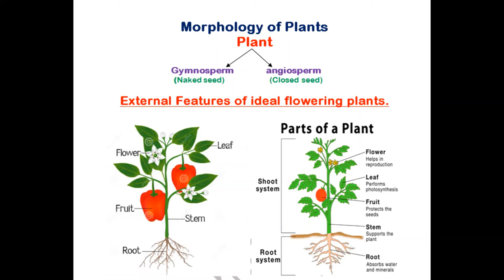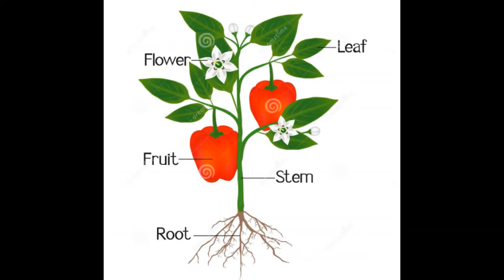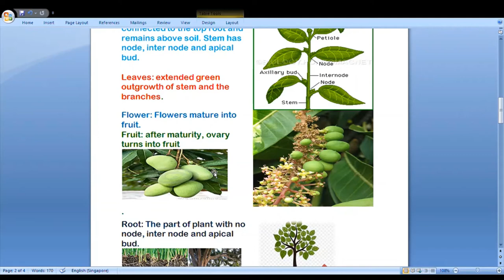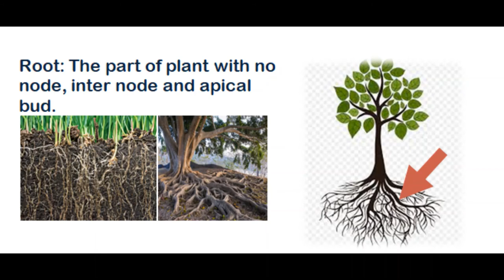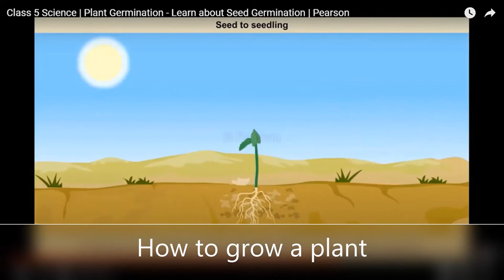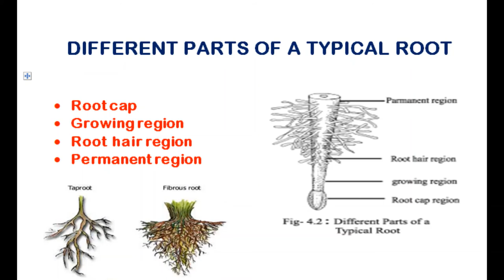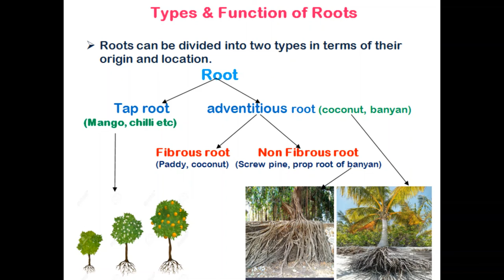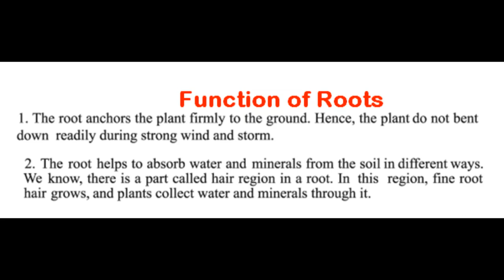class_6(English version)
class_6
Science
Chapter-4(part_1)